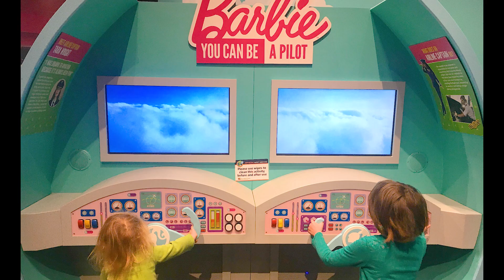How foster parenting has changed our marriage (including our biggest fight of the year!)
In the last year our marriage has really changed - some good, some bad.
At minute 12:00, listen for our BIGGEST argument of the year! Foster parenting is hard on a marriage, but worth it.

There is definitely a NEED in every state for foster parents. I hope this encourages you to take the first step to get licensed yourself or help a foster parent local to you :)

Credit Cards we love:
1. An easy, no annual fee card: get $150-$225 Cash Back
2. Favorite travel/all-purpose card: get 60,000 points for travel
3. Favorite hotel points card: get several FREE nights

Here’s their link to enjoy a free month of music for your projects